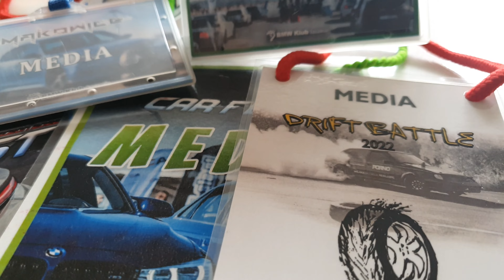Car Fest 2022 - Drift Battle vol 2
Runda 2 Drift Battle 2022 w ramach eventu Car Fest